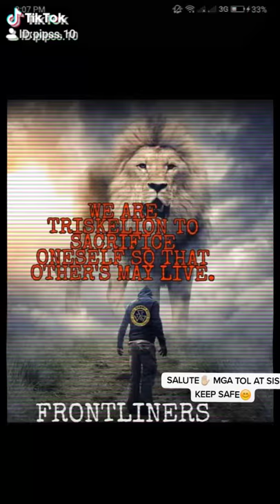"TAU GAMMA PHI/TAU GAMMA SIGMA FRONTLINERS VOLUNTEER.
Maraming salamat sa mga "BRAD AT SIS"  na naki isa sa pag voluntaryo para mag frontliners sa bawat brgy. KEEP SAFE SAATIN NA MGA FRONTLINERS VOLUNTEER.Para lang masiguro ang kaligtasan ng lahat💞 at syempre maraming salamat din sa mga DOCTOR'S/NURSE/PULIS AT SUNDALO.KEEP SAFE DIN PO😊